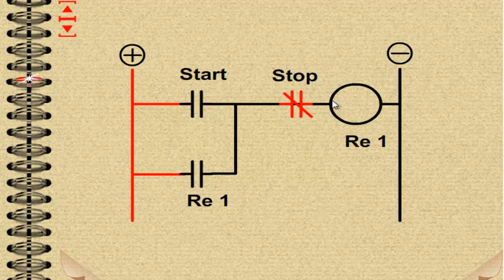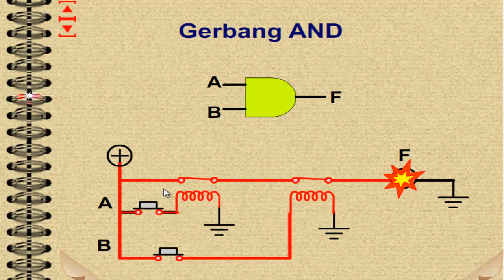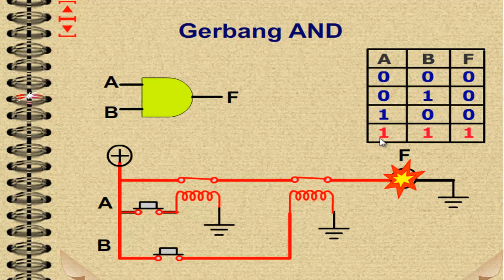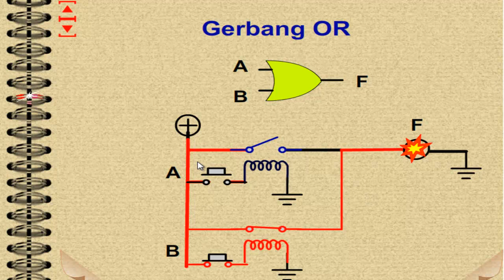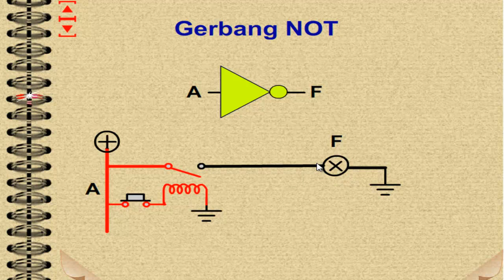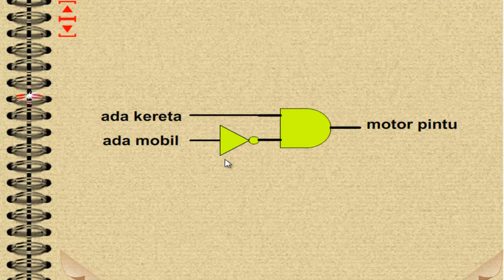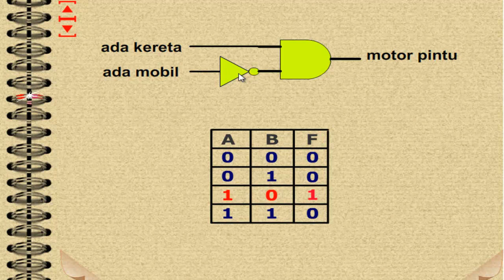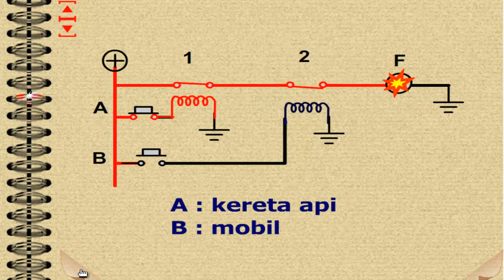Tutorial Relay 03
Menjelaskan kegunaan relay sebagai penyusun gerbang logika. Digunakan untuk bahan perkuliahan Instrumentasi dan Kendali pada D3 Teknik Mesin Universitas Jember oleh Aris Zainul Muttaqin